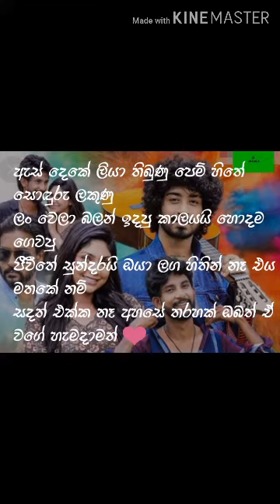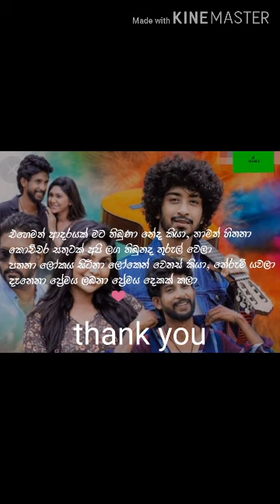Amisha minil=ehemath adarayak (එහෙමත් ආදරයක් )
තවත් හදවතේ ගායකයෙක් වන අමීශ මිනෝල්❤️ අයියගේ එහෙමත් ආදරයක් සිංදුවේ lyrics එක මෙහි ඇතුලත් සියලුම නිර්මාණ මුල් අයිති කරුවන් සතු වේ.පොඩි පොඩි අඩු පාඩු ගොඩක් ඇති ඒවා හදාගෙන ඉස්සරහට යන්න මට පුලුවන්නම් උදව් කරන්න.❤️😘

බොහෝම ස්තූතී🙏
 ජය වේවා!! සියලුම දෙනා පරිස්සමෙන් ඉන්න

episode 2